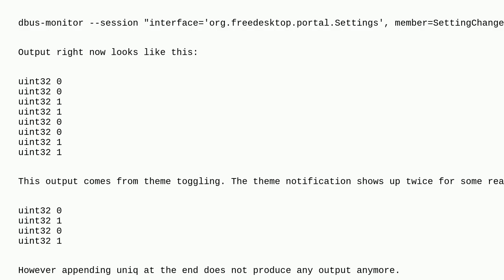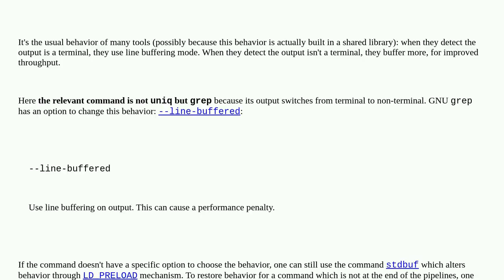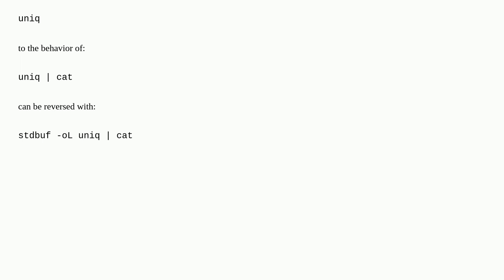Unix: Use uniq to filter adjacent lines in pipeline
Use uniq to filter adjacent lines in pipeline

A special thanks goes out to the community

  uniq grep